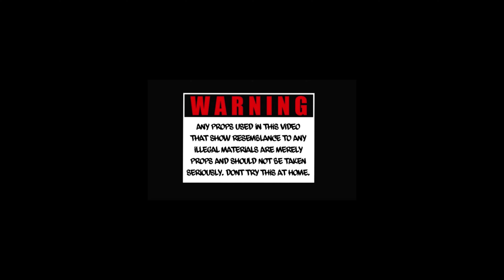Tae Shotta - Belly [Official Video]